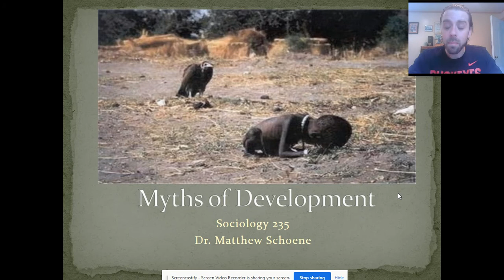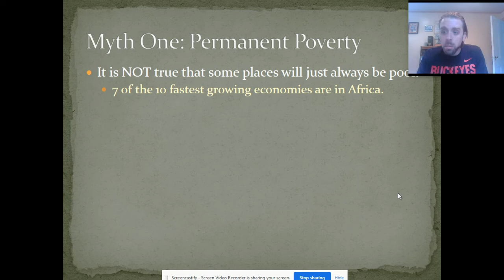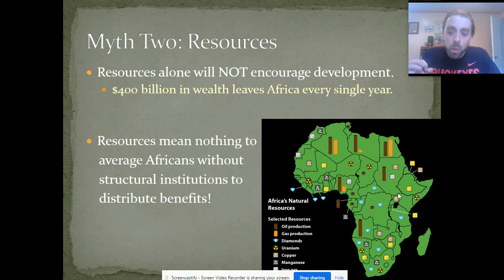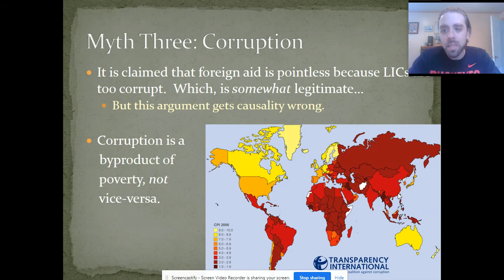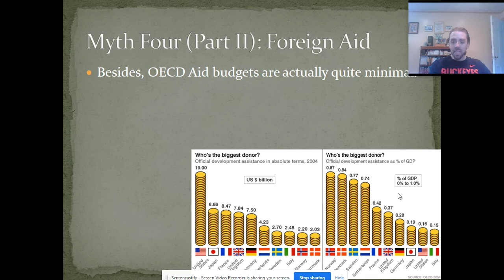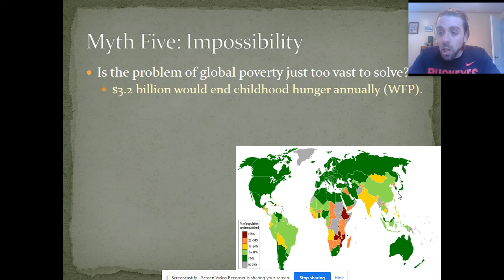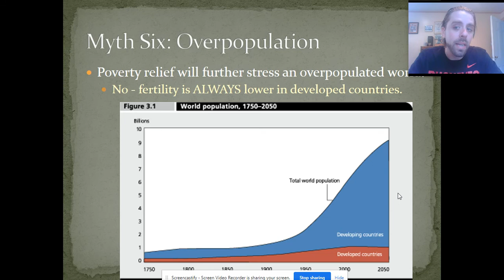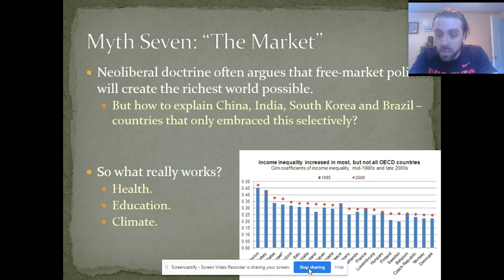Soc 235 - Week 7.1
Lecture on the 7 myths of international development.